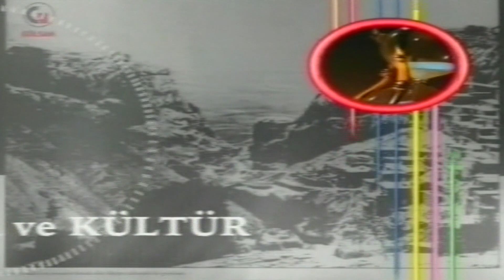AHMET TEVFİK OZAN-2008-ZİYA ÇARSANCAKLI-ZEKERİYYA BİCAN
AHMET TEVFİK OZAN'IN HAZIRLAYIP ELAZIĞ’IN ULUSAL  KANALI KANAL E’DE SUNDUĞU "ŞEHİR VE KÜLTÜR “ PROGRAMINDA BU HAFTAKİ KONUKLAR…. ŞAİR VE YAZAR..DUAYEN BİR KAYNAK KİŞİ ÜSTAD ZİYA ÇARSANCAKLI…YAZAR ŞAİR..ŞEHİR TARİHÇİSİ ZEKERİYYA BİCAN …ÇARSANCAKLI VE BİCAN..AKIP GİDEN ZAMAN İÇERİSİNDE HARPUTUN YAŞAYAN KÜLTÜRÜNE IŞIK TUTUYORLAR…